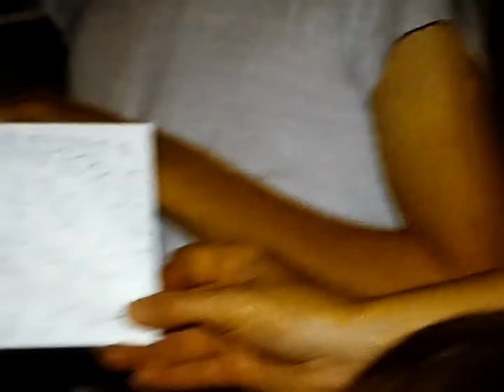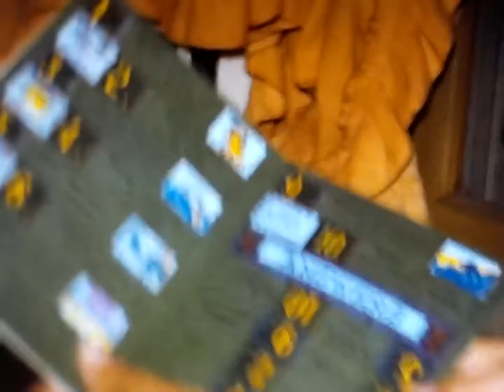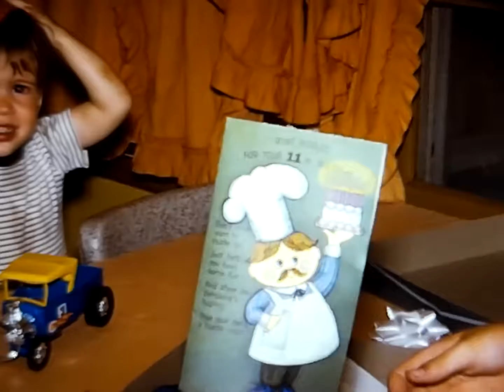1971 - Mike and Mark at John and Alice's - Mark's BDay / 1972 - Mark's BDay and Pomme de Terre